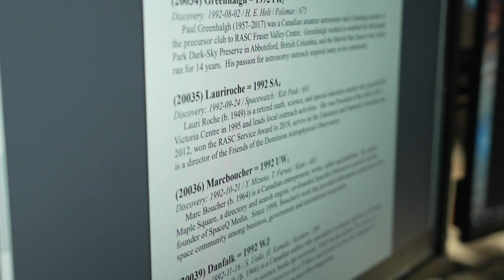TheMoment an asteroid was named after a CBC Science reporter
Nicole Mortillaro is an award-winning science reporter for CBC News. Last week she found out that the International Astronomical Union named an asteroid after her.